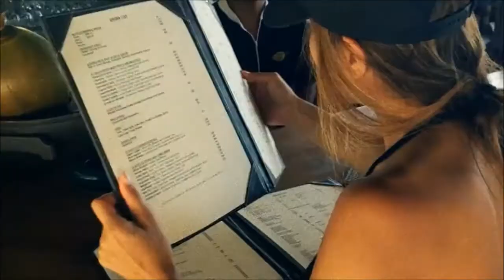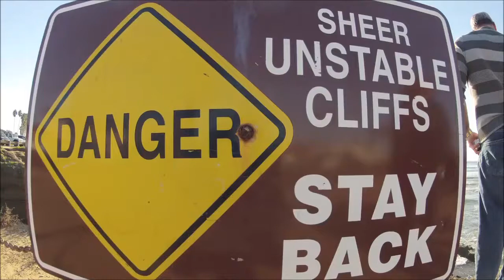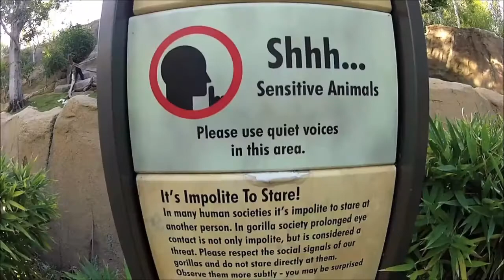Midnight Harmonies 05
Here is the fifth episode of Midnight Harmonies. I hope you'll enjoy it just as much as the previous ones!

[ Important Note ]

This video is solely for the promotional purposes not commercial. If you do not wish your work to be exposed, send me a private message and I will remove it immediately.

[ Audio Credits ]

0:00 Seven Lions & Myon & Shane54 feat Tove Lo - Strangers (Original Mix) [Casablanca Records]
Track It Down: -

2:19 Schodt & Sundriver feat Aida Fenhel - Here With Me (Terry Da Libra Remix) [Silk Royal Records]
Track It Down: -

4:35 Enviado Vida - Prior Tenement (Blood Groove & Kikis Remix) [Incepto Music]

6:02 Sidesmokers - No More (Mango & Shoreliners Remix) [Cool Vibes Records]
Track It Down: -

8:25 Gregory Esayan - Sweet Insomnia (Original Mix) [Abora Recordings]

[ Video Credits ]